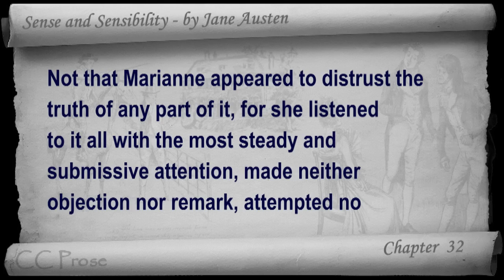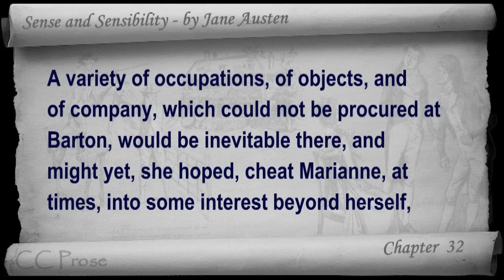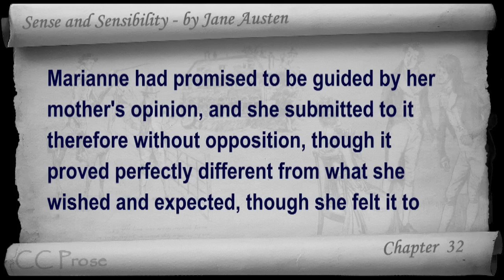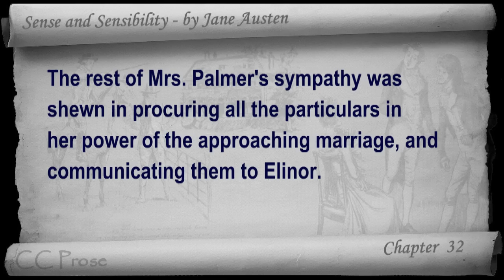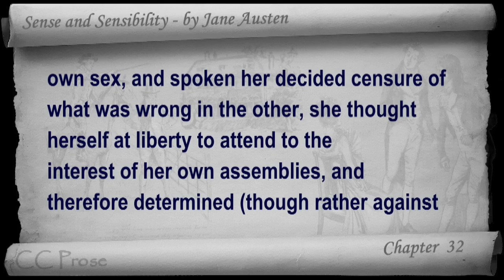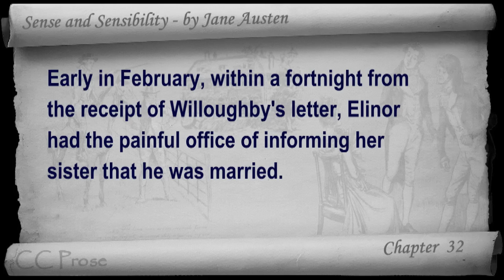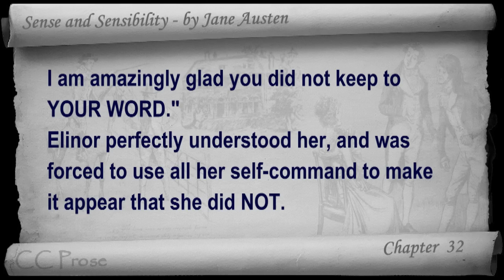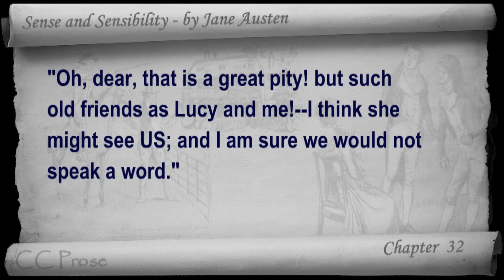Chapter 32 Sense and Sensibility by Jane Austen